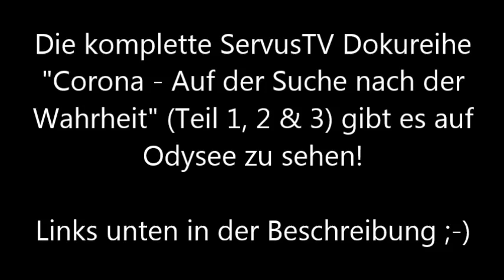Corona - Auf der Suche nach der Wahrheit (Teil 1, 2 & 3)